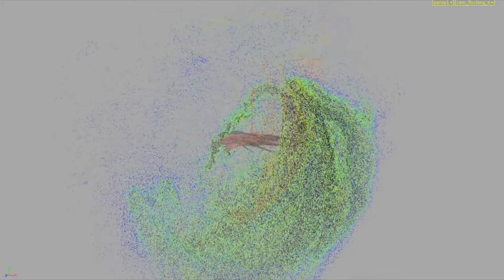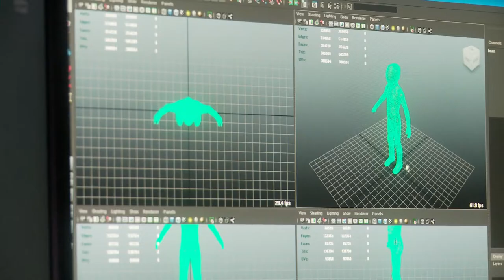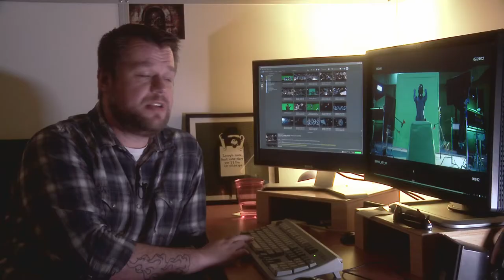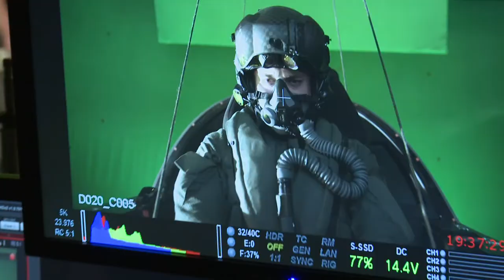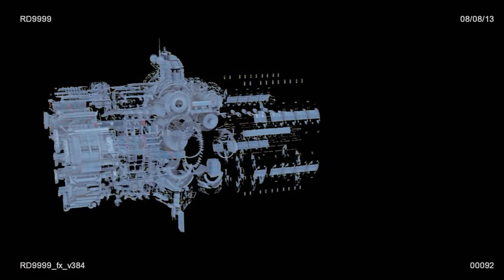The Making Of Ender's Game Movie- Behind Enemy Lines